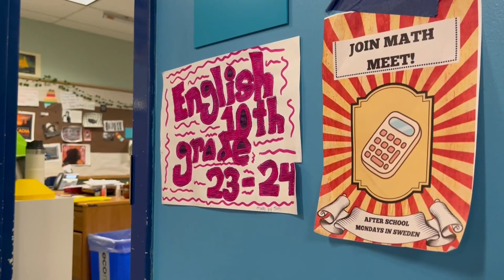Portland school board sends $161 million budget to city council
The proposed school budget would increase taxes by 6.64 percent.